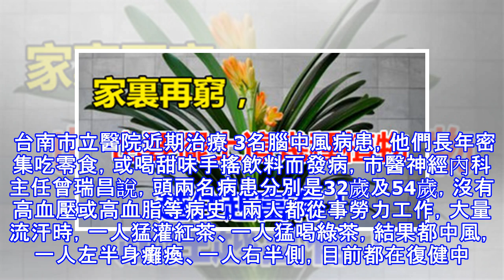夏天炎熱！32歲男子酷愛手搖飲料，喝到半身癱瘓！